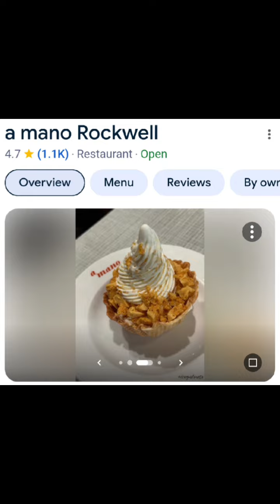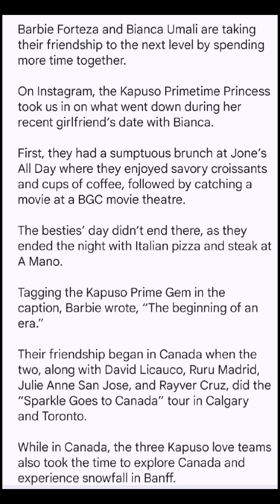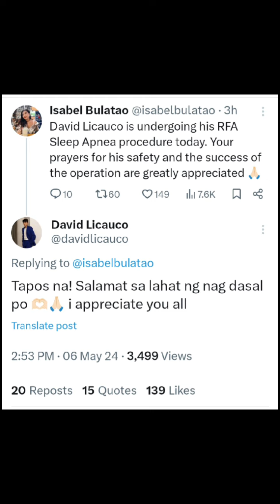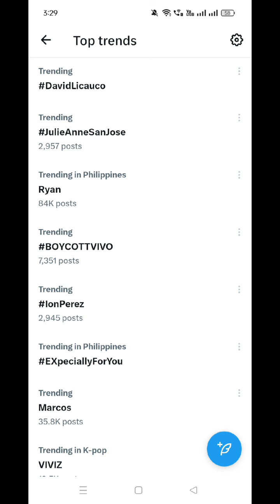David Licauco's Successful RFA Procedure Today 🙏 Barbie & Bianca Rockwell Girlfriends Date 🌹 😍